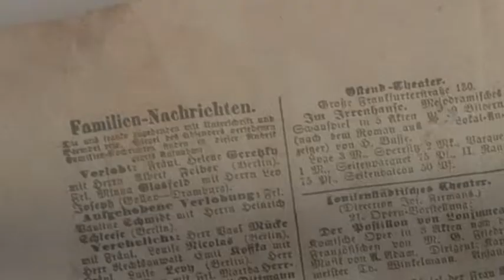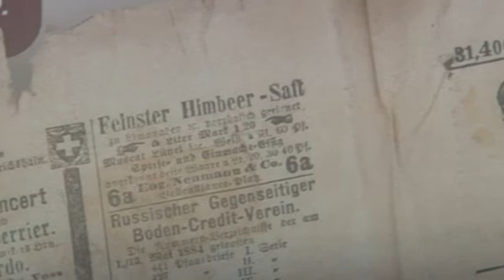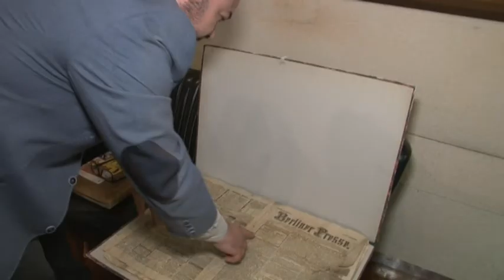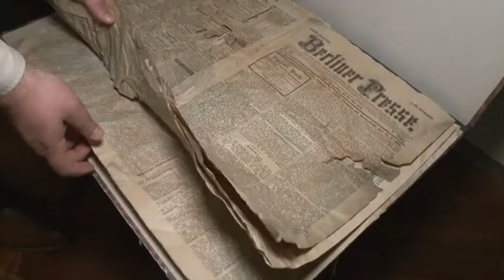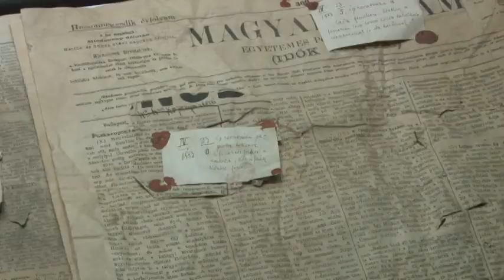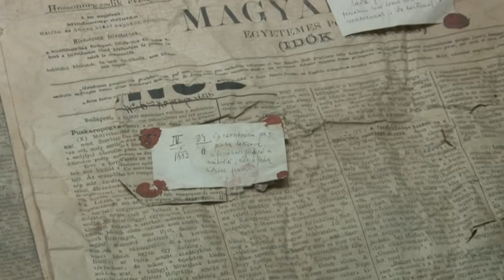Régi újságpapírba csomagolt embercsont 20190516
A Magyar Természettudományi Múzeum Embertani Tárában 2018 nyarán raktárrendezés során előbukkant három ládára való, régi újságpapírba csomagolt embercsont. Eredetét nem sikerült felkutatni, feltehetően már 1945 előtt a Magyar Nemzeti Múzeum Régészeti Hamar kiderült, hogy a csomagok Wosinsky Mór 1883-as lengyeli ásatásából származnak. A csomagolópapírként szolgáló megmaradt újságokat és a Wosinsky által írt kísérőcetliket A megyei múzeum múzeumtörténeti gyűjteménye megkapta.